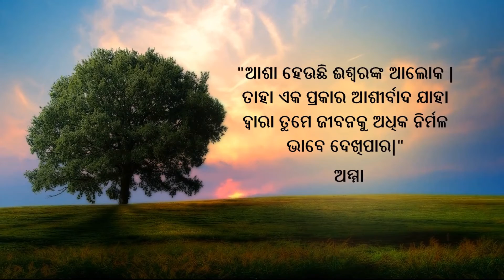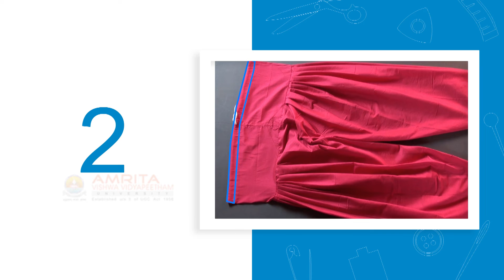4.1.2.2.1 Body Measurements For Pleated Salwar (Odia) (ଓଡିଆ)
A Salwar coupled with a kameez and a matching dupatta makes a whole outfit called Salwar Kameez. Salwar is a loose pajama like trousers. The legs are wide at the top, and narrow at the ankle. This Salwar is worn by women of every age. The pleats of the salwar is popular for its comfort factor and style.

In this video, you will learn about the various parts of a Pleated Salwar. You will also learn to take body measurements for making a Pleated Salwar.